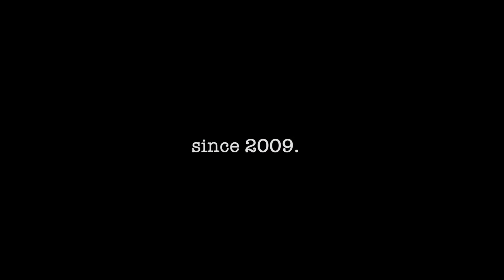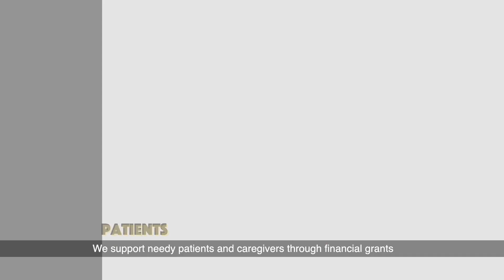BTSS Staying in Touch with You - Shawn Low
Meet Shawn Low, brain tumour warrior and BTSS committee member. In spite of his medical condition, Shawn always maintains an extremely positive outlook. His committee role in fund raising is one of the toughest but over the years, he has encouraged donations to BTSS to fund our beneficiary programs and events. Watch Shawn talk about BTSS signature fund raising event 'Brainy Car Rally' and support us